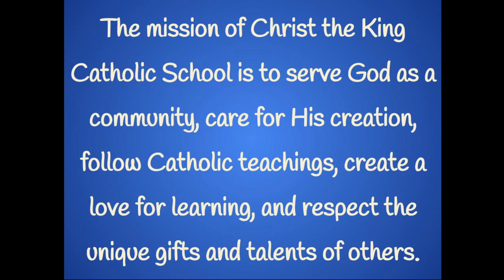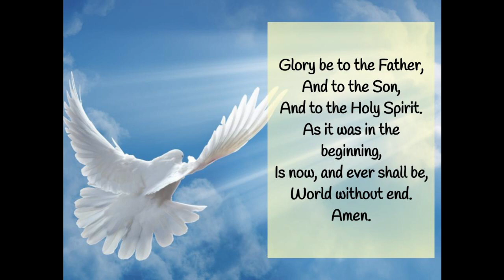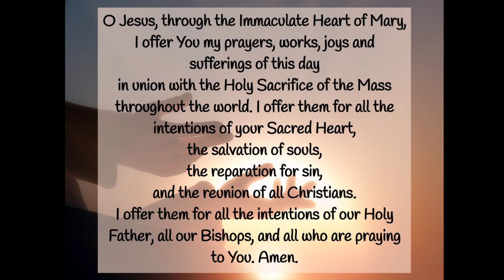Morning news Monday 12/18/23